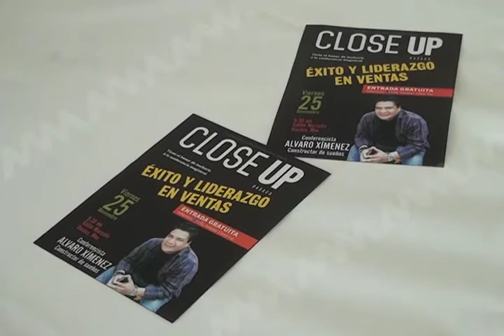Éxito Rotundo Conferencia Magistral de Revista Close Up: "Exito y liderazgo en Ventas"